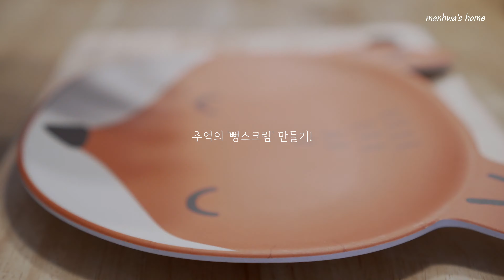SUB) 세상 쉬운 딸기레시피 9가지 🍓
오늘은 쉽고 재미나게 만들 수 있는 '9가지 딸기 레시피'를 담아보았어요😋
* 딸기 모자 쓴 사과 (빨간모자)   00:26
* 딸기요거트   02:13
* 초코파이 스테이크   03:42
* 버터 꿀호떡  04:03
* 루돌프 꿀호떡  05:03
* 딸기 뻥스크림  06:13
* 딸기 파르페  09:05
* 딸기 초코과자   10:19
* 딸기리얼라떼  10:40
* 코스트코 딸기 트라이플  11:34

'구독' 과 '좋아요'는 옳아요 🙏🏼💕
오늘도 많이 웃는 하루되세요.. 감사합니다 ~♡